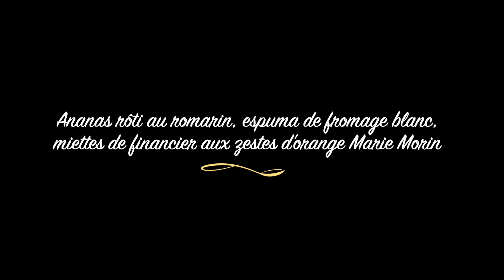Recette ananas rôti au romarin, espuna de fromage blanc, miettes de financier à l'orange Marie Morin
Marie Morin vous invite à découvrir son délicieux ananas rôti au romarin, espuna de fromage blanc, miettes de financier à l'orange Marie Morin
Retrouvez les étapes et les ingrédients de cette recette sur la page dédiée